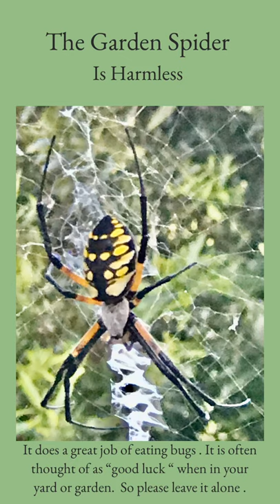The Garden Spider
Commonly found through out the South - the harmless Garden Spider is a “good spider” that will eat bugs in your garden or yard. The female which is shown here grows much larger than males will lay up to 4000 eggs before dying in the Fall.
She can and will eat 200 times  her body weight faulty. It is beloved when having them in your yard or garden is “ good luck” so please leave them alone.